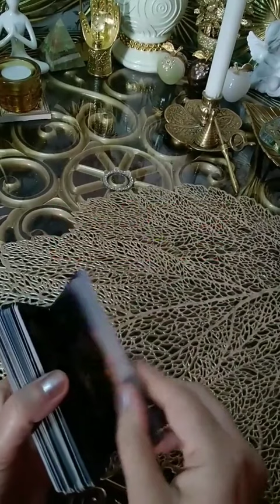ЛЮБИТ ИЛИ ЕГО ЧУВСТВА УГАСАЮТ? |ГАДАНИЕ ОНЛАЙН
🙏 💞 ⚜ Многолетний опыт и знания, и моя помощь незаменима когда жизнь или отношения заходят в 🚫 тупик и кажется, что нет никаких перспектив будущего. Делаю информац. срез 📈судьбы с помощью карт Таро
📌 Расклады на моем канале имеют общий смысл и могут не резонировать с вашей ситуацией! А возможно и  могут быть знаковыми!
📌 📌 📌Форматы личных консультаций:
✔ Экспресс - расклад 500 р (видео ролик) в день обращения.
✔ Ауди \развернутый расклад \голосовой формат + фото расклада
✔ Прямой чат - 1 час .❗📵С камерой или без по желанию!(неограниченное кол-во вопросов + расклады + советы - рекомендации)
⬇ Это можно сделать по номеру карты ⬇
💙 Мир Газпромбанк 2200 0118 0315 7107